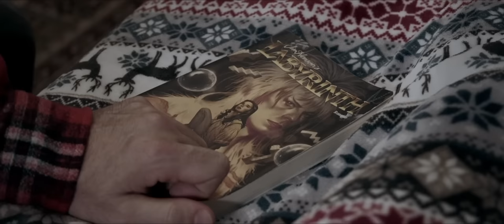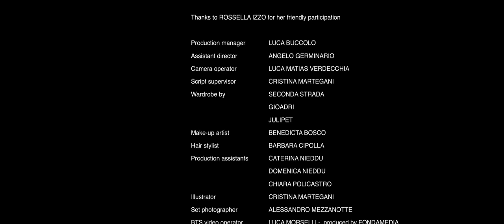"SOROR" di Gabriele Lazzaro (corto fantasy/spirituale)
L a  t r a m a

Vigilia di Natale. Rebecca (Daniela Giordano) e Adele (Giorgia Trasselli) sono nella vecchia casa di famiglia al capezzale della sorella Lucia (Mariella Valentini), malata terminale; con loro ci sono il figlio di Rebecca, Mattia (Gabriele Lazzaro), ed il compagno dell’uomo, Luca (Mirko Cattaneo). Sulle donne incombe il peso della lettera scritta da Nora (Elisabetta De Palo), la quarta sorella, morta un anno prima: una lettera crudele al punto da aver instillato in Lucia il seme del senso di colpa e forse della malattia. A Luciamanca poco ma prima di andarsene vorrebbe rimettere a posto i tasselli del passato; quella notte il suo desiderio verrà esaudito: le quattro sorelle vivranno insieme un’esperienza nell'Oltretomba che cambierà per sempre il loro destino.

D i e t r o  S o r o r

Un corto drammatico a tinte fantasy, un film sul senso della vita e del perdono e sull’infinita lotta fra luce e ombra che avviene in ognuno di noi. Diretto dall’attore e regista Gabriele Lazzaro (che firma la sceneggiatura con Massimiliano Varrese), il corto è prodotto dalla giornalista Didi Leoni (storico volto del Tg5) con la sua società di produzione cinematografica Sarabi Productions.

Il film vanta come protagoniste (in ordine alfabetico) Elisabetta De Palo (“Vivere”, “Suburra”, “L’amica Geniale”), Daniela Giordano (“Borsellino”, “Distretto di Polizia 7”), Giorgia Trasselli (“Casa Vianello”) e Mariella Valentini (“Palombella rossa” di Nanni Moretti); ad aprire e chiudere il film è la doppiatrice Rossella Izzo (voce italiana di Meryl Streep e Susan Sarandon), completano il cast il performer Mirko Cattaneo e lo stesso Lazzaro (“Vivere”, “Un matrimonio” di Pupi Avati).

Non mancano effetti speciali e citazioni cinematografiche: da “Che fine ha fatto Baby Jane?” a “The Others”, da “Labyrinth” alle produzioni tv “Fantaghirò” e “Once upon a time”. E anche la canzone finale è una citazione: “The parting glass” (ovvero “Il bicchiere della staffa”), interpretata dal cantante Luca Buccolo, appartiene alla tradizione scozzese; un brano che anche se considerato “degli addii” invita alla gioia (“riempimi l’ultimo bicchiere / buonanotte, e che la felicità sia con voi”), ben racchiudendo la morale della vicenda.

Il corto piacerà a chi ama i film spirituali e le storie che parlano di cambiamento interiore, un'occasione per riflettere su come le relazioni possano influenzare le nostre vite e determinare i nostri destini, se lo si permette; da qui l’idea di Lazzaro di condurre per mano il pubblico all’interno di una famiglia improntata sul senso di colpa, per vivere con lei la “magica” esperienza della catarsi.

"Soror" segna il debutto come produttrice di Didi Leoni: il cortometraggio è il primo lavoro ufficiale firmato dalla sua appena nata casa di produzione. Partecipa anche al progetto, in qualità di main sponsor, Bosca (Casa Spumantiera fra le più antiche d’Italia che ha gentilmente concesso di girare la prima scena nelle sue cantine, le Cattedrali Sotterranee di Canelli – Patrimonio mondiale dell’Umanità per l’Unesco).

R i c o n o s c i m e n t i

Premio Sorriso Diverso a Gabriele Lazzaro al Festival dei Tulipani di Seta
Nera 2022 (Italia)
Premio Miglior regia all’HIIF – Heart International Italian Film Festival
(Italia)
Premio Miglior cortometraggio al RIFF – Rameshwaram International Film
(India)
Nomination per Miglior idea originale al Top Indie Film Festival
(Giappone)